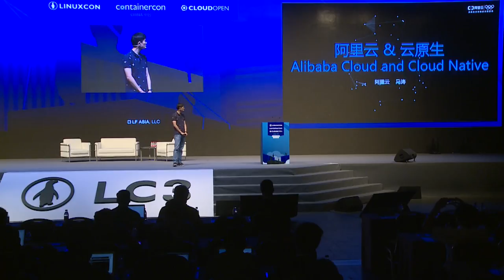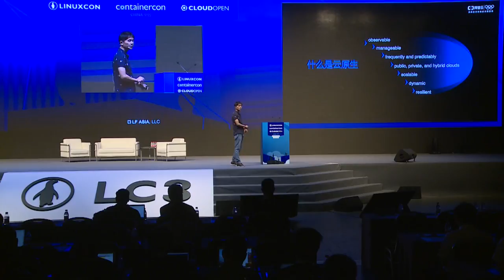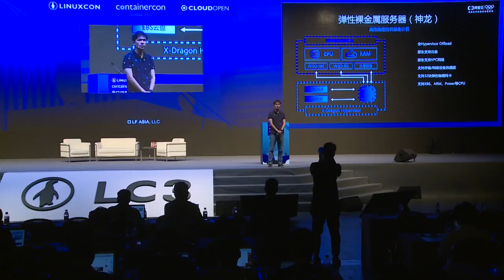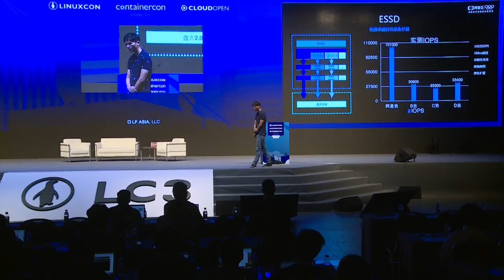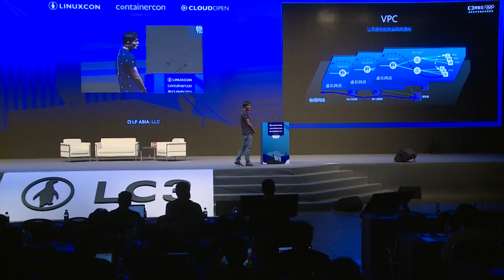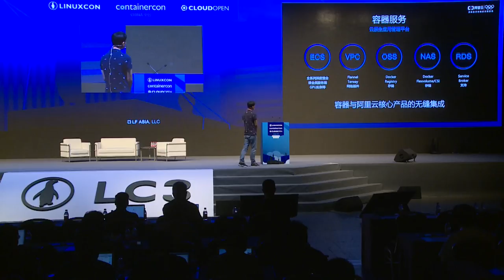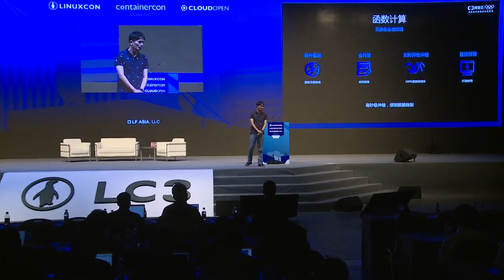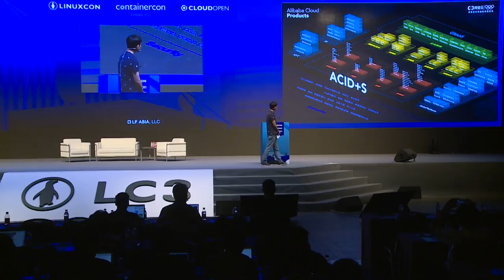Keynote: Alibaba Cloud and Cloud Native - Tao Ma, Principal Engineer, Alibaba Cloud